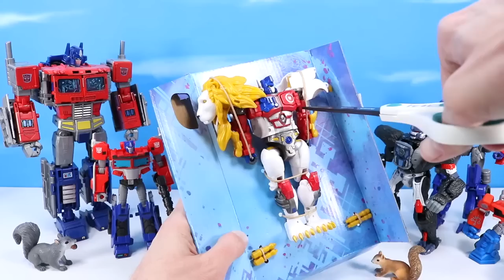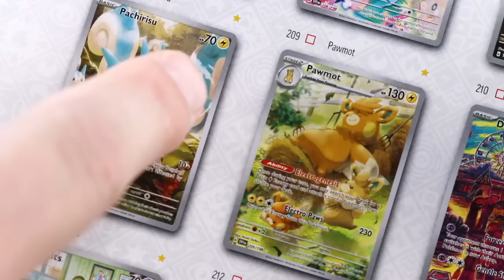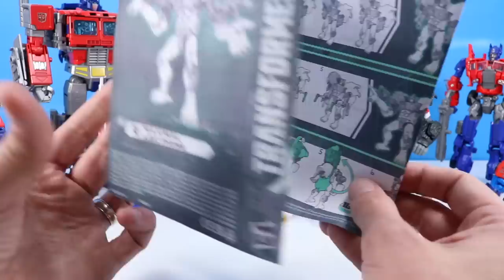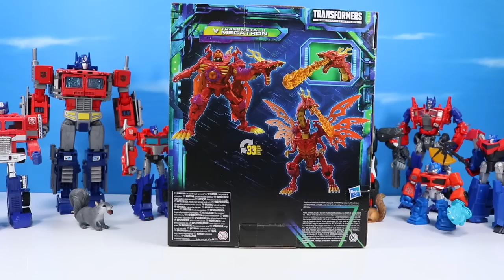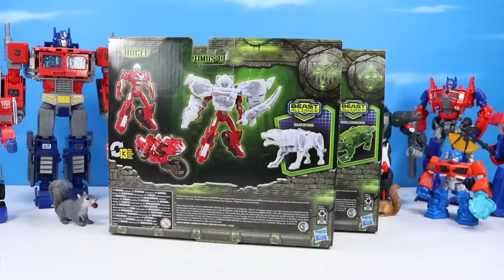Transformers LEGACY Evolution Maximal Leo Prime Review - White Lion Eats Things?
Transformers LEGACY Evolution Maximal Leo Prime Review White Lion Eats Things? Dan at Squirrel Stampede checks in on Leo Prime, a Maximal Transformers from Legacy Evolution Series Hasbro. Leo Prime features 36 Levels of Transformation, plus accessories, and interesting Lion features from Transformers Beast Wars! Also a Squeak Sneak Peak at some Rise of the Beasts Transformers coming soon! What will the many On the Table Optimus Primes this of Leo Prime too. Many exciting Transformers fun for the year 2023!